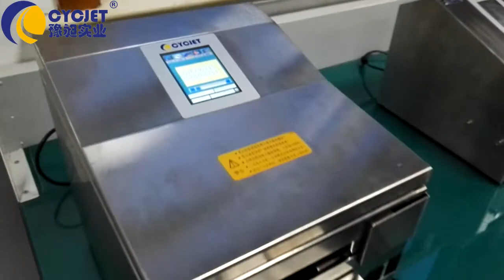CYCJET ALT390 Cans Bottom Manual Coding Machine